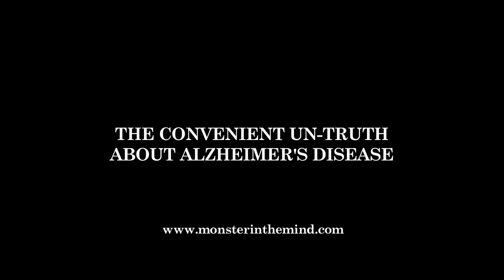IDFA 2016 | Trailer | Monster in the Mind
With a sense of perspective, octogenarian medical journalist Jean Carper investigates the state of research into Alzheimer’s disease and her own chances of developing this feared condition.